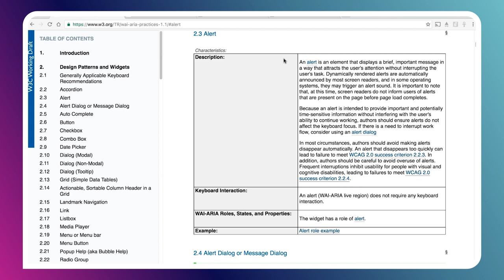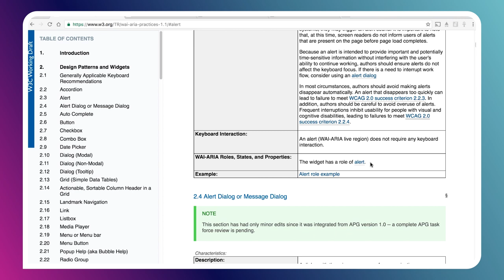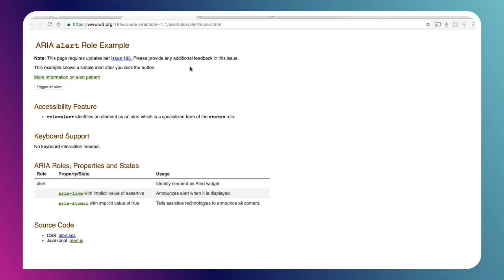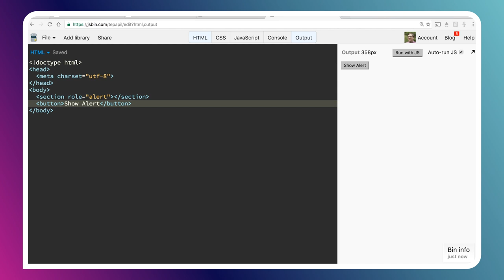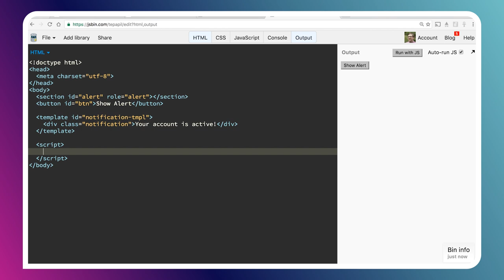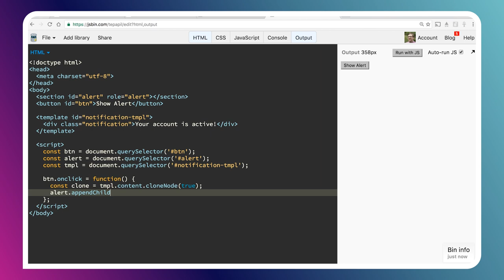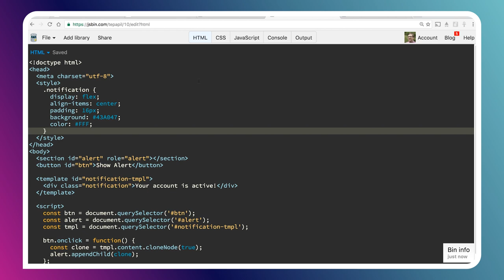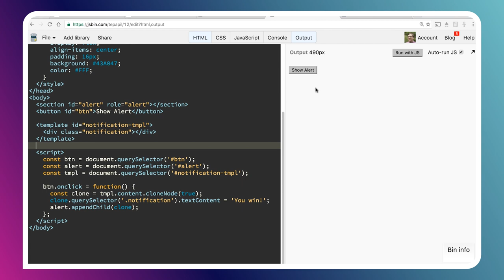Alerts! -- A11ycasts #10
In previous episodes we covered how to get up and running using screen readers but one question I've seen come up is how do I tell a screen reader user about new content that I've added to the page dynamically, such as an alert? Today on the show we'll cover the very basics of the alert role and touch on the topic of ARIA live regions. By the end you should be able to create your first alert that works well in VoiceOver and NVDA!